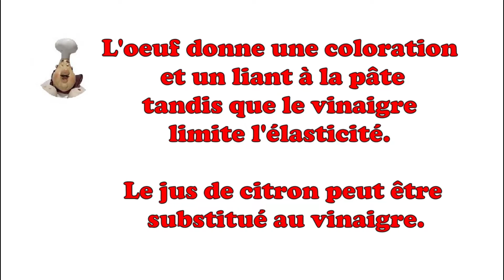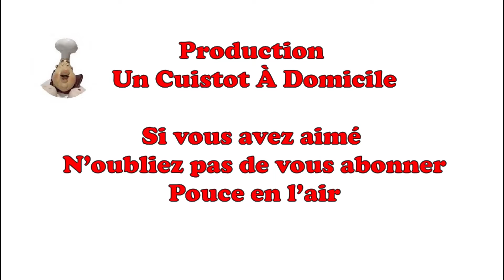Croûte ou pâte de tarte à la Becel (La plus simple et une réussite assurée avec vos tartes.)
La plus simple et une réussite assurée avec vos tartes.

Utiliser cette recette pour la confection de vos tartes préférées, pets de soeurs, pâté au poulet et tourtière. Si on désire une pâte brisée, retirer l'oeuf de la recette d'une abaisse et le remplacer par ¼ tasse (60 ml) de sucre. Ces ingrédients sont facultatifs, mais l'oeuf donne une coloration et un liant à la pâte, tandis que le vinaigre limite l'élasticité. Le jus de citron peut être substitué au vinaigre.  Pâte à Tarte Traditionnelle Québécoise que maman faisait avec de la Crisco (sans beurre). J'avais de la difficulté, avec la digestion de la Crisco, je l'ai remplacée par la margarine Becel qui fonctionne à merveille.

0:00 Introduction
0:00:05 Présentation
0:00:20 Mise en place et préparation de la pâte
0:03:31 Réfrigérer
0:02:09 Assemblage
0:03:38 Étendre la pâte

Vous trouverez la recette ici-bas

Portions : selon la recette choisie
Préparation : 15 minutes
Refroidissement 30-60 minutes
Ingrédients :
Pour une tarte 6'' à 2 abaisses
1 tasse (240 ml) de farine
1 pincée (.625 ml) de sel
½ c. à thé (2,5 ml) poudre à pâte
6 c. à table (90 ml) de margarine Becel
2 c. à thé (10 ml) yogourt nature 1% (Substitu de l'oeuf)
1½ c. à thé (7,5 ml) de vinaigre blanc
3 c. à table (45 ml) eau glacée (plus si besoin)

1 tarte, assiette de Pyrex 10''  ou  2  croûte de 6''
2 tasses (480 ml) de farine
¼ c. à thé (1,25 ml) de sel
1 c. à thé (5 ml) de poudre à pâte
2/3 tasse (160 ml) de margarine Becel
1 petit œuf (petit) (42g/42 ml)
1 c. à table (15 ml) vinaigre blanc
1/3 tasse (80 ml) d'eau glacée (plus au besoin)

2 tartes assiettes aluminium de 8 à 9'' / 4 abaisses
3 tasses (720 ml) de farine
½ c. à thé (2,5 ml) de sel
1½ c. à thé (7,5 ml) de poudre à pâte
1 tasse (240 ml) de margarine Becel
1 gros Oeuf (56g / 56 ml)
1½ c. à table (22,5 ml) de vinaigre blanc
¾ tasse (180 ml) eau glacée (plus 1-2 c. table au besoin)

Instructions :
1. Mélanger les ingrédients secs, y incorporer la margarine avec un couteau à pâte.
2. Battre l'oeuf, le vinaigre et l'eau et l'incorporer au premier mélange à la spatule. Couvrir d'un linge humide ou pellicule de plastique et réfrigérer au moins 30 - 60 minutes.
3. Pour une tarte à deux croûtes dans une assiette d'aluminium; utiliser une tasse de ce mélange et former une galette de 4" – 5" de diamètre pour le dessus. Utiliser 1¼ tasse pour l'abaisse inférieur, former une galette de 6 – 7" de diamètre.
4. Abaisser la pâte avec un rouleau à pâtisserie sur une surface légèrement farinée en quatre mouvements. Du centre vers le bas, du centre vers le haut, du centre vers la droite et du centre vers la gauche. On doit faire un de cercle d'environ 30 cm (12 pouces) par environ 32 mm (1/8 de pouce) d'épaisseur. Si nécessaire, ajouter un peu de farine sous la pâte pour empêcher la pâte de coller au comptoir. Attention de ne pas trop travailler la pâte, sinon elle ne sera pas feuilletée. Placez-la soigneusement sur l'assiette à tarte. Presser délicatement la pâte à tarte pour qu'elle tapisse le fond et les côtés de l'assiette à tarte. Ajouter la garniture.
5. Abaisser le deuxième disque de pâte, comme auparavant. Déposer délicatement sur le dessus de la garniture de la tarte. Couper l’excédent de pâte, en laissant un surplus 20 mm (3/4 de pouce). Replier le bord de la pâte supérieure sous le bord de la pâte inférieure, en pressant ensemble. Canneler la pâte en utilisant le pouce et l’index ou appuyez avec une fourchette. Faire des petites fentes sur la croûte du dessus pour laisser s'échapper la vapeur.